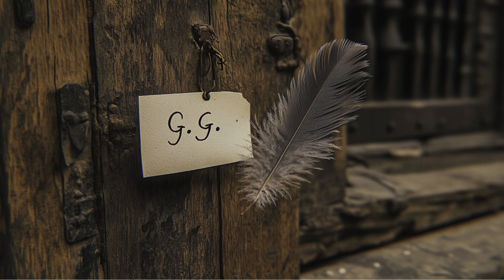The Grey Goose Episode 37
Roland Fletcher is searching for a Barbara Favisham. Barbara has gone to meet someone based on a cryptic message in a newspaper's 'agony column', and Roland is concerned for her safety. With the help of his friend Charlie, Roland follows a trail of clues left by Barbara, including toothpicks (referred to as 'quills') that she drops along the way. They eventually trace her to a garage in the town of Dorking...